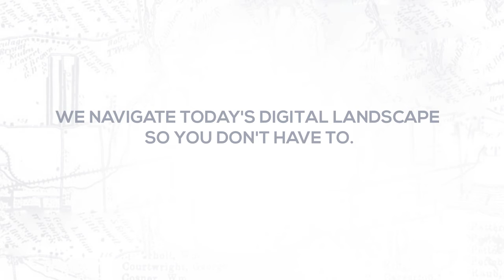Leading Digital Marketing Agency in Pennsylvania | NEPA Digital Marketing Agency | 75 Degrees West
We want to work with you to develop a tailored digitalmarketing strategy for your brand. 75 Degrees West can help you generate leads, increase website traffic, improve socialmedia channels, and so much more.

Have a Project for Us? We help small business owners succeed in the digital age.